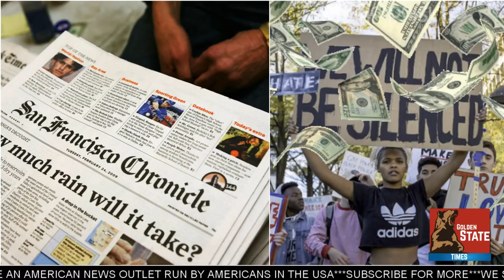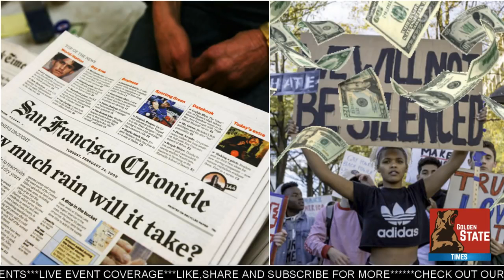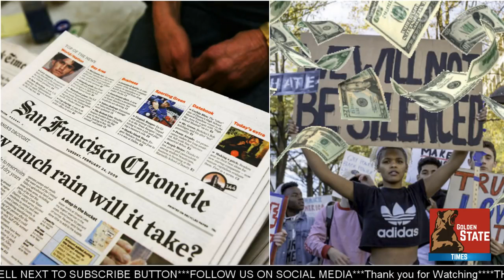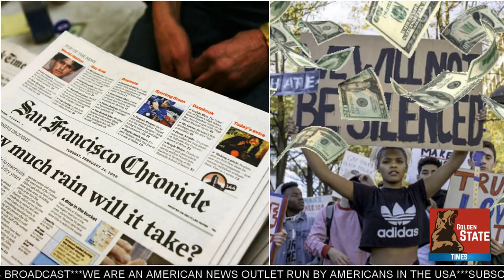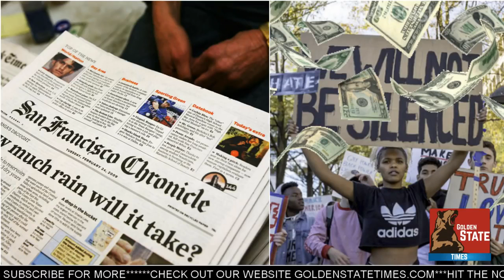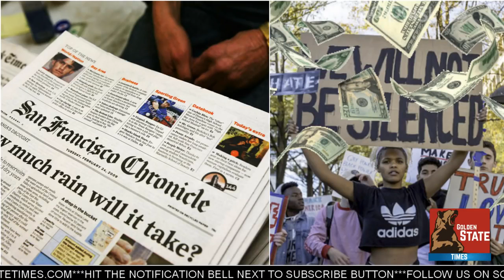LEFTIST San Francisco Chronicle Admits: Some Anti Trump Protesters are Paid!!!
Despite the left's attempt to deny it, some anti-Trump protesters are indeed paid to show up — including those from a growing number of tech companies who .

LEFTIST San Francisco Chronicle Admits: Some Anti-Trump Protesters are Paid!!! Despite the left's attempt to deny it, some anti-Trump protesters are indeed .

The San Francisco Chronicle came out with an article exposing a list of California Companies that gave their employees paid time off in order to protest against .